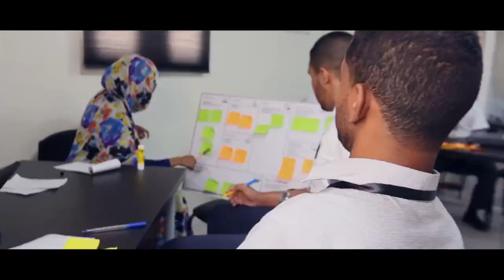Startup Mauritania-La 1ere journeee du Startup Weekend 19052017